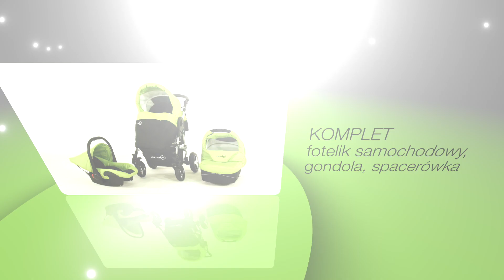Wózek dziecięcy Zagma Olimp zielony minitest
Testujemy wózek dziecięcy Zagma Olimp. Jest to wózek wielofunkcyjny typu 3w1

Z powodzeniem zamontujesz w nim gondolę uzyskując wózek głęboki, siedzisko otrzymując spacerówkę lub też fotelik samochodowy. Dziecko podróżuje w nim komfortowo.